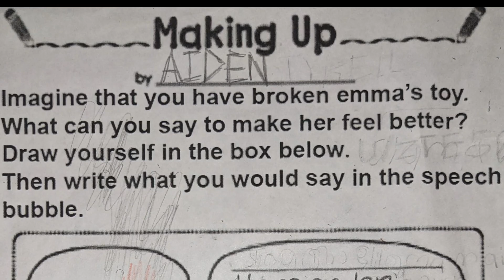H O M A N D E R